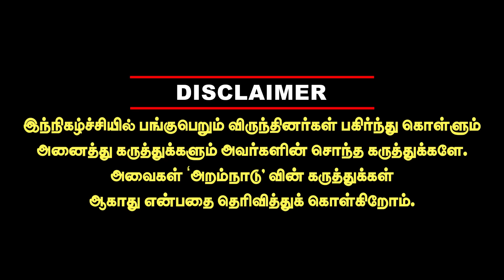மோடி, சந்திரபாபு நாய்டு EGO சண்டை தொடக்கம்! மோடி ஆட்சியின் முதலுக்கே மோசம்! Krishnavel Andhra SCS